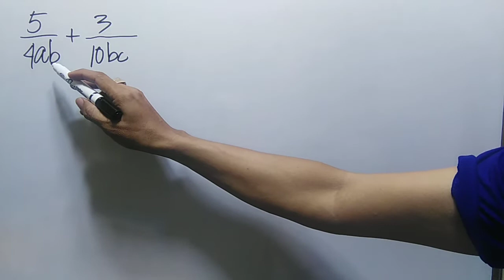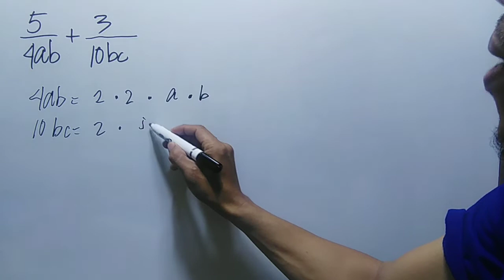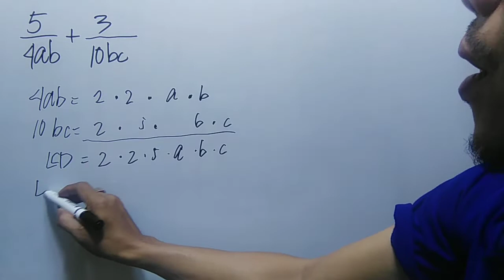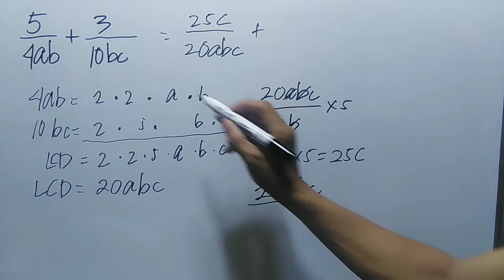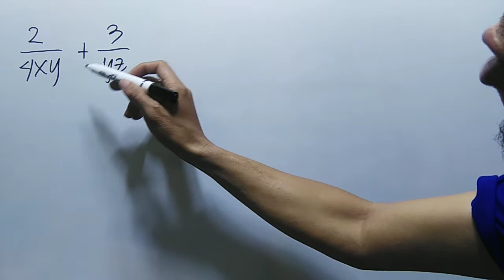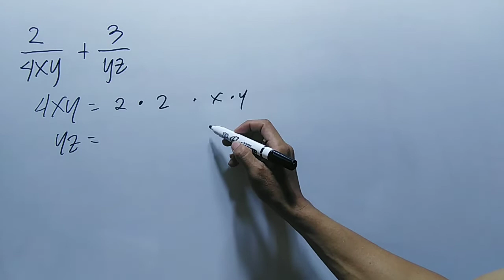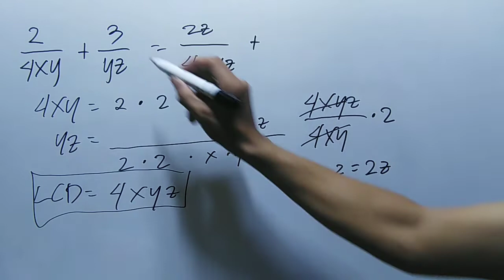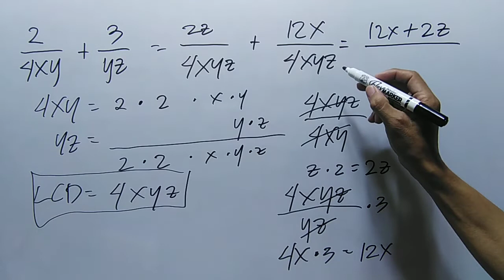How to Add Dissimilar Rational Algebraic Expressions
mathematics tricks,
mathematics song,
mathematics bbno$,
mathematics grade 6,
mathematics analysis,
mathematics algebra,
mathematics and computing,
mathematics addition,
mathematics app,
mathematics applied 1,
mathematics angles,
applied mathematics,
mathematics basic knowledge,
mathematics basics,
mathematics book,
mathematics b-mo,
business mathematics,
bbno$ mathematics,
mathematics class,
cuet mathematics,
mathematics dance,
mathematics documentary,
mathematics division,
mathematics day,
mathematics degree,
mathematics day status,
mathematics divide,
mathematics drawing,
discrete mathematics,
mathematics explained,
mathematics engineering,
mathematics earth geometry,
mathematics experiments,
mathematics economics,
mathematics exercise muslim educational channel,
mathematics education,
engineering mathematics,
mathematics formula,
financial mathematics,
mathematics history,
mathematics hacks,